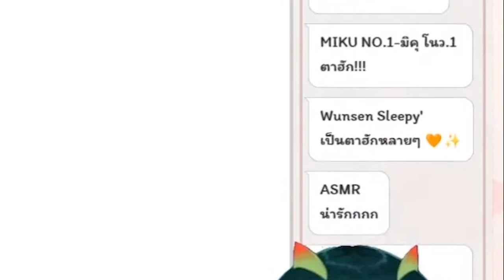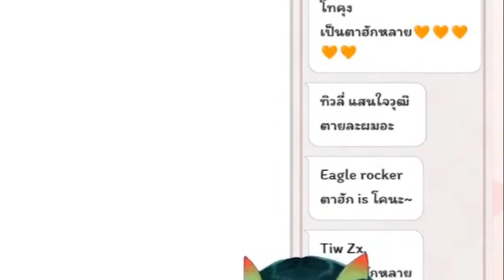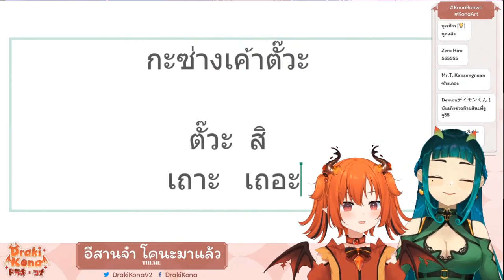[Vtuber]Hi-light จูจู สอนอีสานให้โคนะ แต่ทำไมลาฟี่โดนว่าล่ะ?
น้องบอกได้อาวุธเพิ่มไปต่อกรกับลาฟี่แล้วอ่ะ 555

ตามไปตำและดูไลฟ์ย้อนหลังได้ที่นี่